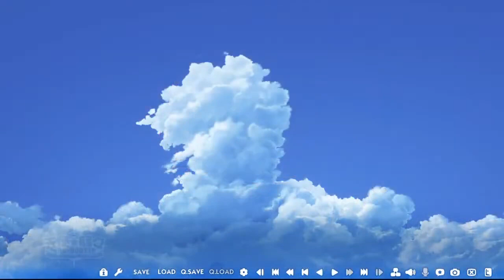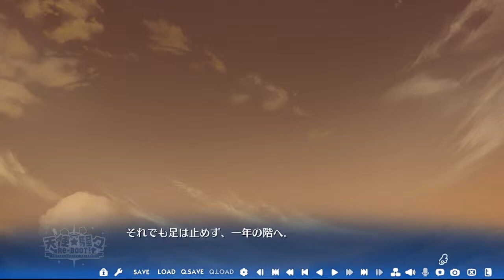10分で学べるか！情欲が止まらない女性『天使騒々 RE-BOOT!』体験版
動画を見てくれて嬉しいよ！

この動画の続きは下の再生リストから見てね！